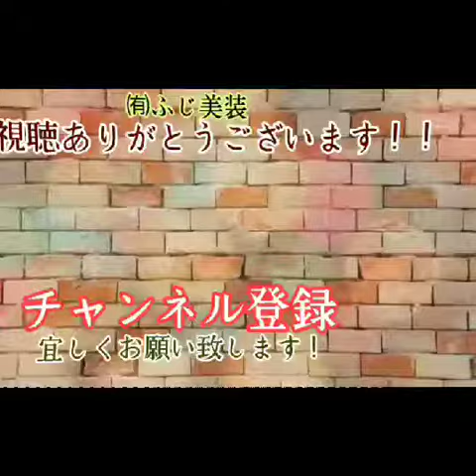フローリングの掃除で悩む黒ずみはフロアコーティングで解決！